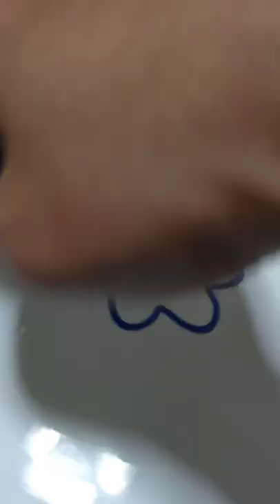今日のろくろ遊び。Passing time with WhiteBoard and Potter’s Wheel.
ろくろの上にホワイトボードをのせてペンで遊んでいます。

ちょっと長めの作業用的なやつはこちら。
長めシリーズこれからあげていく予定です。